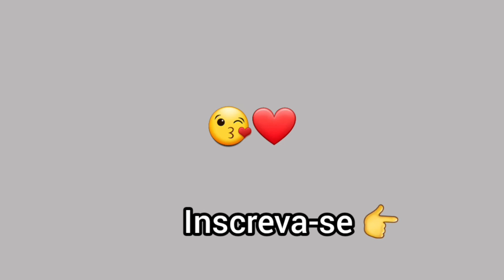QUINTA-FEIRA - Venha Conferir essa Lindeza de Barradinho 😍 7 Dias Kat Crochê e Você - 1°.Edição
É com muita alegria que disponibilizo mais um Vídeo  para o Canal

7 DIAS KAT CROCHÊ E VOCÊ, criei esse QUADRO aqui no Canal para mostrar lindas Artes em Crochê para você, serão uma semana postando vídeos as 19:30h.

Gratidão por me acompanharem e deixarem aquele Like para me motivar.

Segue link da artes em crochê de Hoje, espero que gostem.

Será um prazer receber a sua Inscrição e seu Like.
Muito obrigada a Todos!
Com Carinho, Kat Crochê.